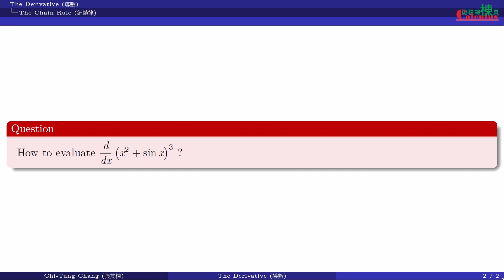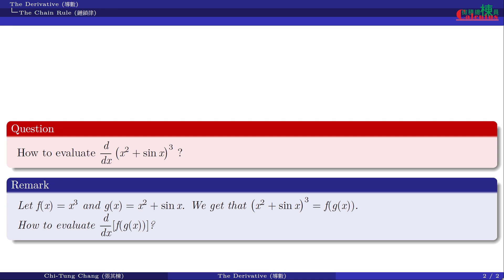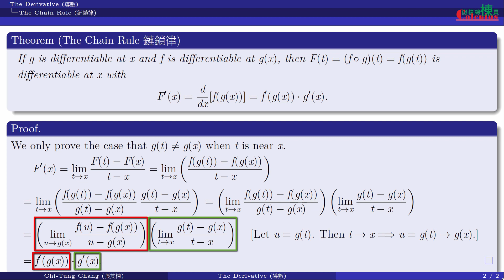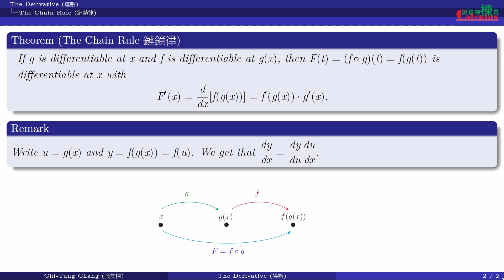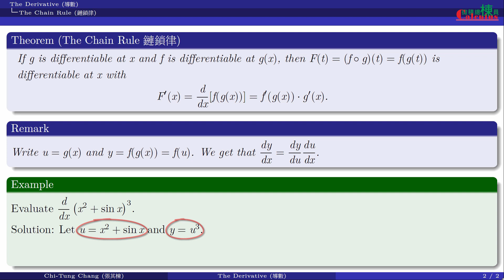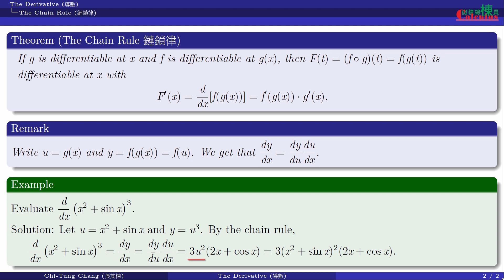微積分(Calculus)_鏈鎖律(The Chain Rule)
微積分_導數_鏈鎖律
Calculus_The Derivative_The Chain Rule
 [提供中文字幕，請依需求開啟或關閉字幕]